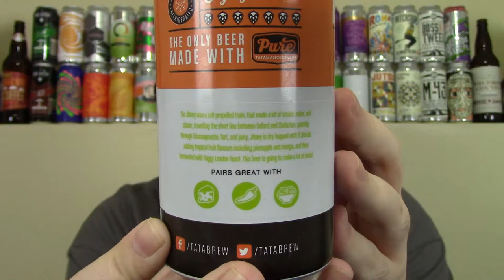Jitney (Dry-Hopped Sour) | Tatamagouche Brewing Co. | Beer Review | #32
I'm back today with another review from the Tatamagouche Brewing Company in Tatamagouche, Nova Scotia, Canada, and this time I'm looking at their Jitney, which is a dry-hopped sour.  It's dry-hopped with El Dorado hops and uses a yeast strain that is typically used in New England-style IPAs.  Quite interesting.  I also want to thank Lee Russell, from the They Must Be Destroyed On Sight! movie podcast, for hooking me up with this beer.

Commercial Description:

The Jitney was a self propelled train, that made a lot of smoke, noise and steam, travelling the short line between Oxford and Stellarton, passing through Tatamagouche.  Tart and juicy, Jitney is dry hopped with El Dorado, adding tropical fruit flavours including pineapple and mango.  This beer is going to make a lot of noise.

Pertinent Information:

Brewery - Tatamagouche Brewing Company (Tatamagouche, NS, Canada)
Beer - Jitney
Style - Dry-Hopped Sour
ABV - 4.5%
IBU - N/A
Canned On Date - N/A (No specifics, but somewhere between two-to-three months old at the time of review)